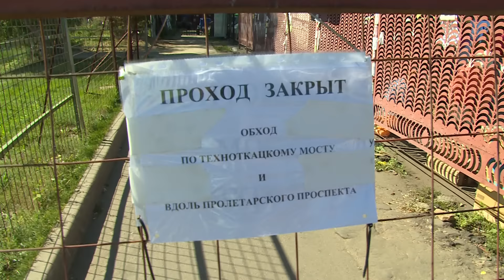Проход закрыт!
Проход закрыт! Такую надпись сегодня обнаружили щелковцы у понтонного моста через Клязьму